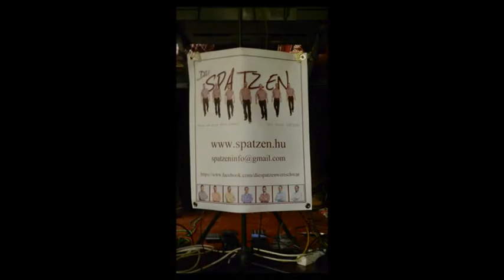BOGDAN/DUNABOGDANY FEIERT SEINEN GESANGSKREIS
TAGEBUCH DES LANDESRATES IM SEPTEMBER 2015
AM 5. SEPTEMBER FEIERTE DER GESANGSKREIS BOGDAN SEINEN GEBURTSTAG
DIASHOW